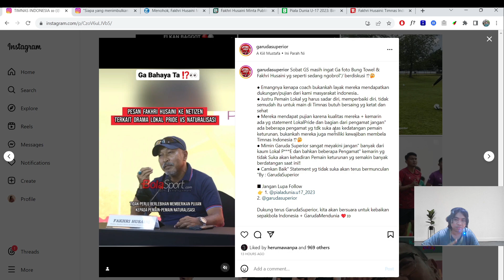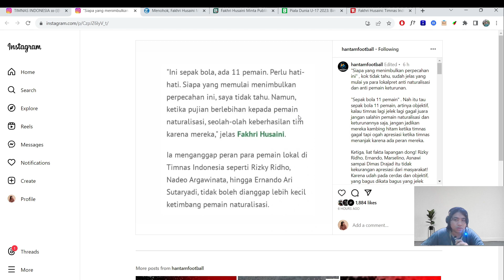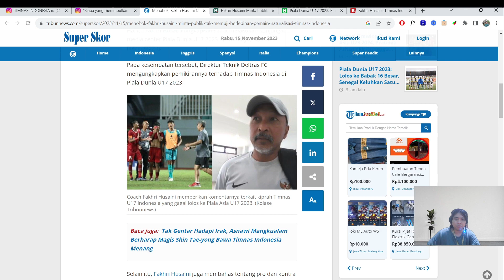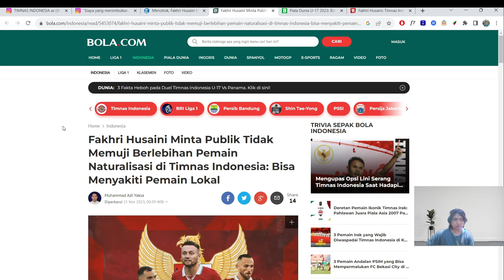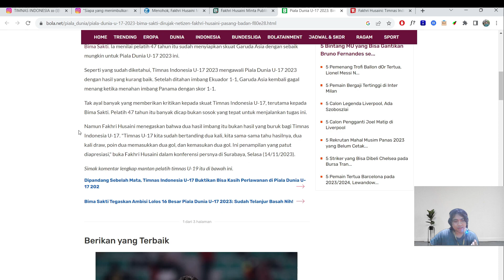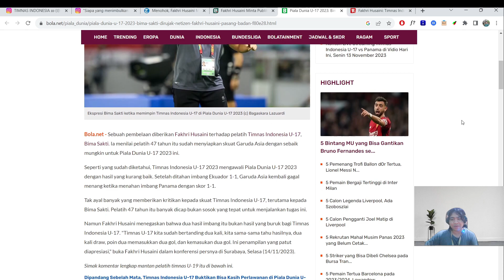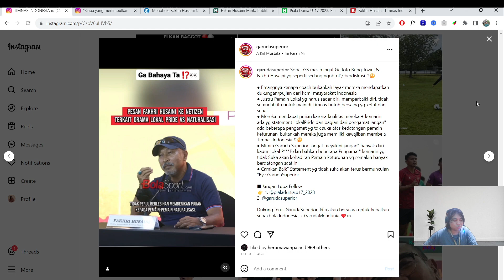FAKHRI HUSAINI: TIDAK PERLU BERLEBIHAN MEMBERIKAN PUJIAN KEPADA PEMAIN NATURALISASI | OPINI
Ini merupakan konten baru gue, fokus ngomongin pendapat tentang sepak bola real life.
Kali ini gue ingin bahas pendapat gue tentang statemen ex pelatih timnas Indonesia u-16.